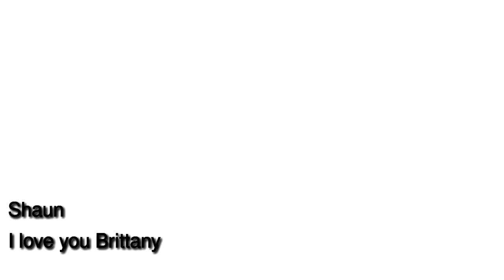Shaun I love you Brittany